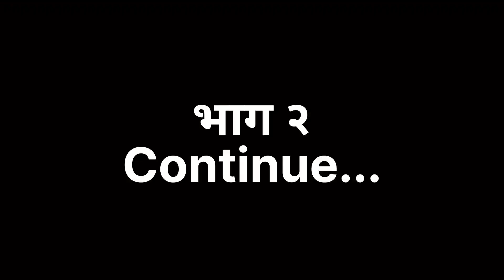Instagram वरून Leadsguru Trending च्या नावाखाली एका मुलाला 10000 Rs. ऑनलाईन फसवणूक केली